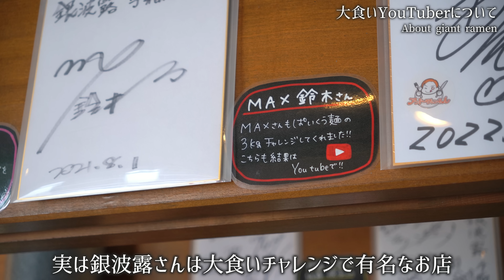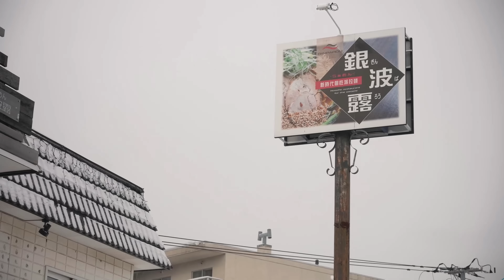Can you finish this ramen? Big ramen that surprises even gluttony YouTuber japanese street food.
This time, we will introduce the popular ramen shop "Ginparo" in Sapporo, Hokkaido.
This shop is visited by many gluttonous YouTubers and celebrities.
On the day of the shoot, a once-in-a-decade cold wave came, and we started by shoveling snow.

今回は北海道札幌市にある人気のラーメン店「銀波露」さまを紹介します。
こちらのお店は大食いYouTuberや芸能人が多数訪れるお店。
撮影日はなんと10年に一度の大寒波が訪れ、雪かきからのスタートとなりました。

本頻道介紹日本飲食文化、廚師手藝、日本料理。

除了傳統的日本料理（壽司、拉麵、烏冬面、蕎麥麵、生魚片、攤檔），我們還會介紹日本的街頭小吃和甜點。

這次要介紹北海道札幌的人氣拉麵店“銀波樓”。
許多貪吃的YouTuber和名人都會光顧這家店。
拍攝當天，十年一遇的寒潮襲來，我們從鏟雪開始。
請一定要看到最後！

안녕하세요! 「Japanese Kitchen Tour」입니다.
이 채널에서는 일본의 음식 문화와 요리사의 기술, 일본의 음식을 소개합니다.

일본의 전통 요리(스시 라면 우동 소바 사시미 포장마차) 등에 가세해 일본의 스트리트 푸드나 디저트 등도 소개합니다.

이번은 홋카이도 삿포로시에 있는 인기의 라면 가게 「긴나미 이슬」님을 소개합니다.
이쪽의 가게는 대식 YouTuber나 연예인이 다수 방문하는 가게.
촬영일은 무려 10년에 한 번의 대한파가 방문해, 눈 덮인 곳으로부터의 스타트가 되었습니다.
꼭 마지막까지 봐 주세요!